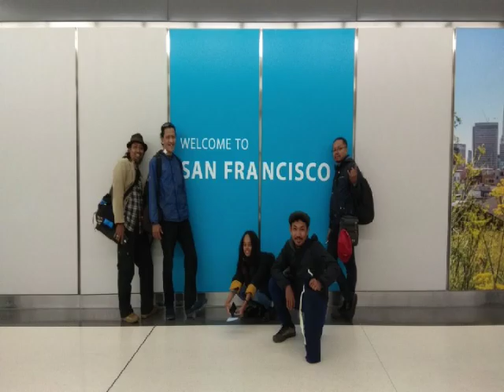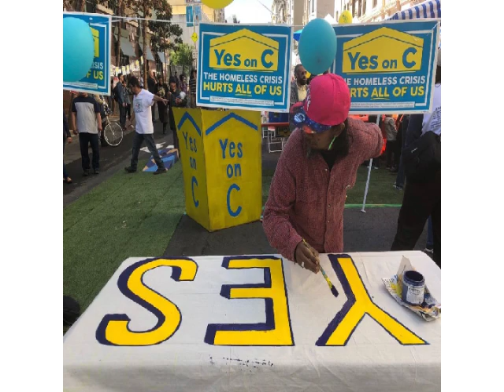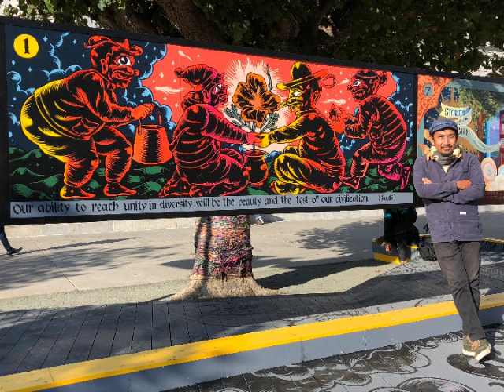CAMP BangkitArise SF 2018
Images from San Francisco residency as part of Clarion Alley Mural Project's (CAMP) international exchange "Bangkit/Arise".

In 2018, following 2 years of planning and development CAMP, in conjunction with our community partners and artists in Yogyakarta, Indonesia, and our institutional partner the Asian Art Museum Chong Moon Lee Center launched the international exchange and residency Bangkit/Arise.

In July/August 2018 five of the artists from the SF/Bay Area – Kelly Ording, Jet Martinez, Jose Guerra, Christopher Statton and Megan Wilson arrived in Yogyakarta to spend 5 – 7 weeks as part of the residency exchange to work with the village of Panggunharjo. Unfortunately because of greater geopolitical circumstances, two of the Bay Area artists – Shaghayegh Cyrous and Keyvan Shovir were unable travel and be a part of the first phase of the exchange; however, they have now received citizenship and we will be returning to Yogyakarta in summer 2020 for the next phase.

On September 3rd six of the Yogyakarta artists – Nano Warsono, Bambang Toko, Ucup, Wedhar Riyadi, Vina Puspita and Harind Ndarvati arrived in San Francisco to spend 8 weeks in the Bay Area getting to work collectively with our community partners here: Asian Art Museum, AROC, SOMCAN, Coalition On Homelessness, and Poster Syndicate.